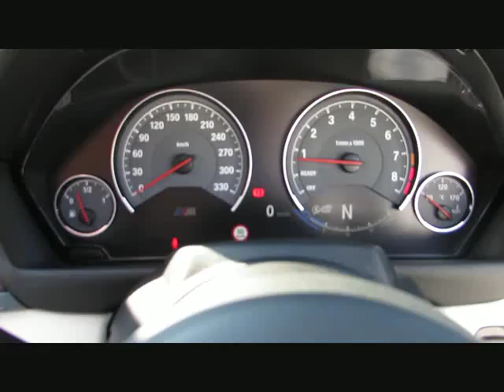BMW M4 MComp. M-GmbH SONDERUMBAU-EINZELSTÜCK von BAYERN-CAR-GERSTMAYR GmbH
BMW M4 MComp. M-GmbH SONDERUMBAU-EINZELSTÜCK Neu139` von BAYERN-CAR-GERSTMAYR GmbH mit 12.500km weitere Informationen und Fahrzeuge